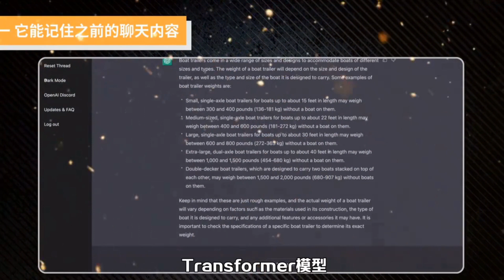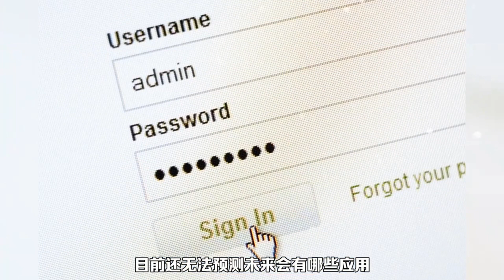最强APP诞生：ChatGPT还要付费使用，第一个月一亿用户，又是美国人搞出来的